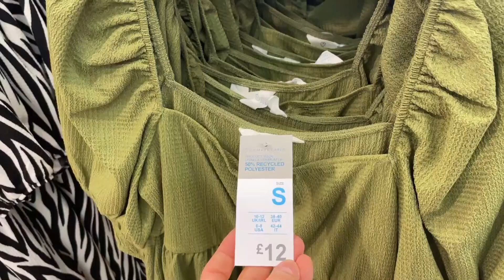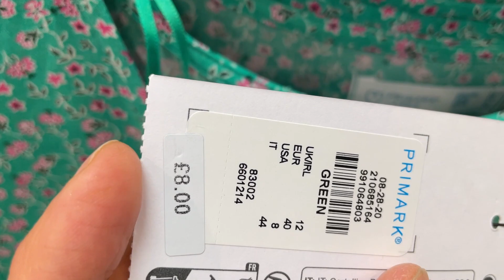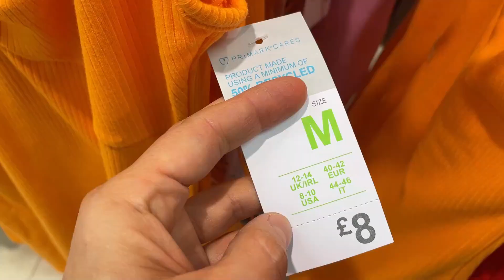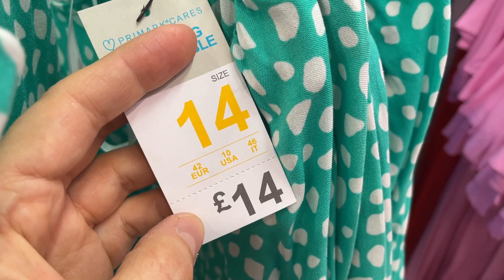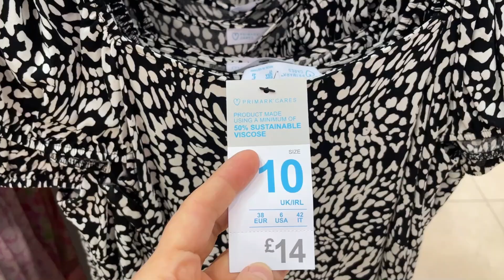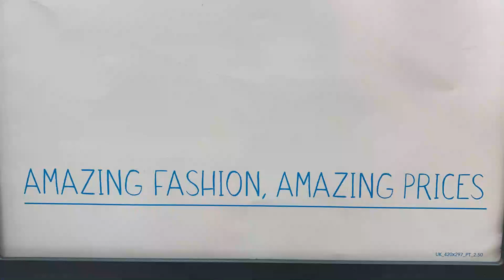PRIMARK DRESSES NEW COLLECTION - May, 2023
Dresses new in Primark @AGAWORLD